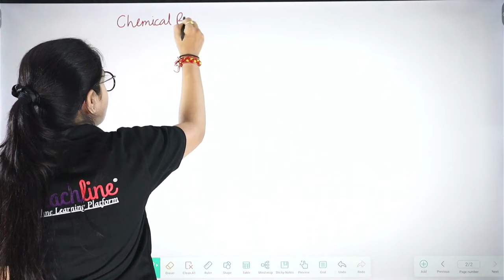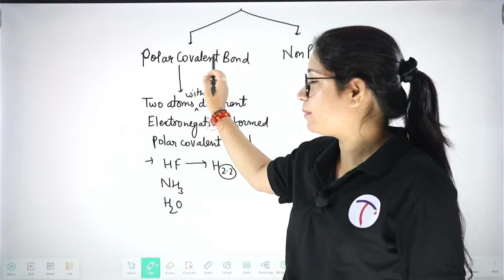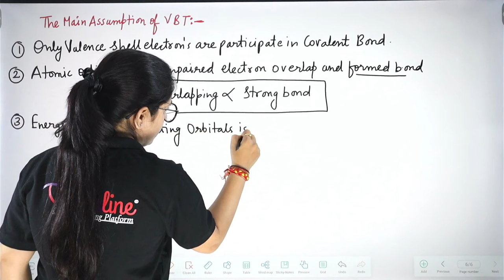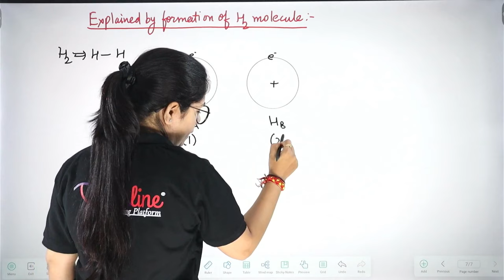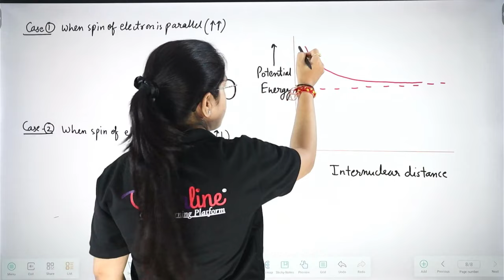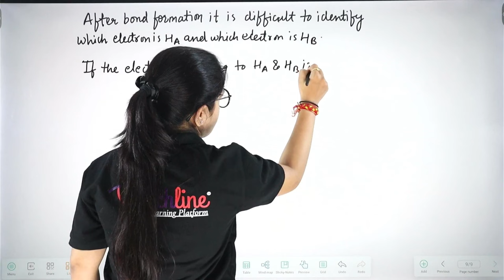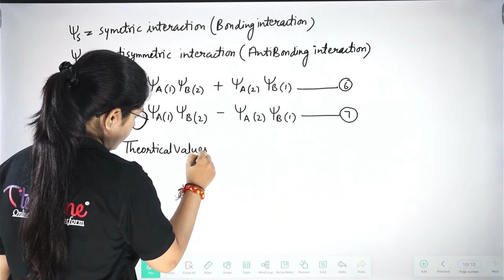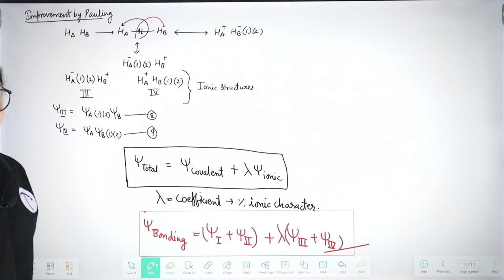COVALENT BONDING- VALENCE BONDING THEORY | B.Sc.- CHEMISTRY semester-1st-2023-24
B.Sc.- CHEMISTRY semester-1st-2023-24 |

Welcome To Teachline YouTube Channel

bsc chemistry 1st year inorganic chemistry inorganic chemistry for bsc 1st year
covalent bond bsc 1st year in hindi
bsc 1st year inorganic chemistry unit 2
bsc 1st year inorganic chemistry chemical bonding
bsc 1st year inorganic chemistry chapter 2
bsc 1st year inorganic chemistry chemical bonding in hi
 bsc 1st year inorganic chemistry unit 2 in hindi
bsc 1st year chemistry classes 20. bsc 1st year chemistry covalent bond
bsc 1st year inorganic chemistry covalent bond 22. bsc 1st year chemistry chemical bonding
bsc 1st year chemistry question answer
bsc 1st year chemistry classes in hindi
bsc 1st year inorganic chemistry in hindi